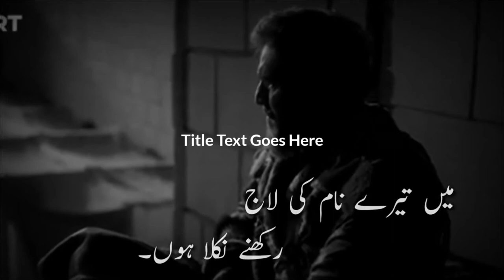ertugrul Ghazi shahadat dua 🤲 Ertugrul Attitude status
WhatsApp status nice video

Please support